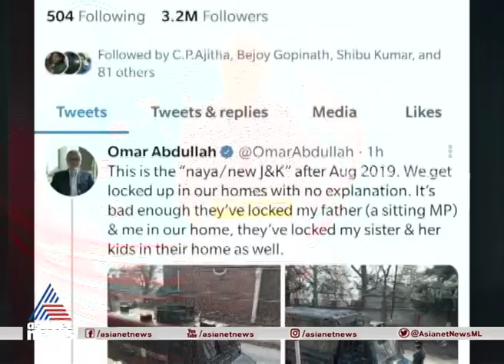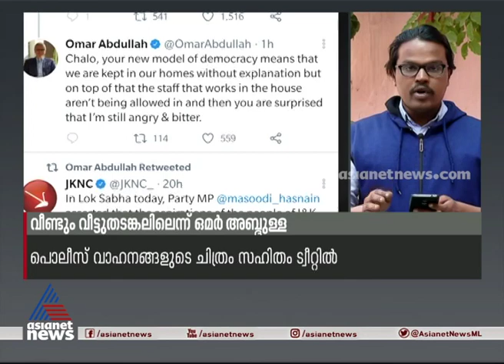വീണ്ടും വീട്ടുതടങ്കലിലെന്ന് ഒമർ അബ്ദുള്ള, സുരക്ഷ വർധിപ്പിച്ചത് മാത്രമെന്ന് ശ്രീനഗർ പൊലീസ്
omar abdullah tweet about house arrest